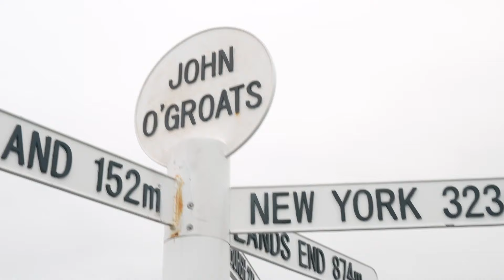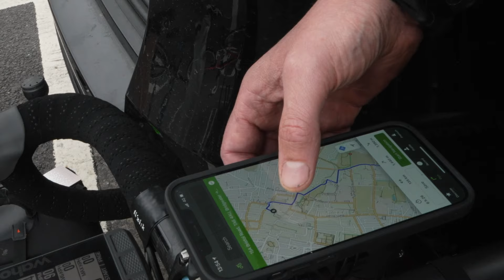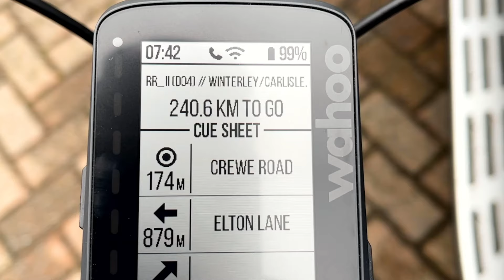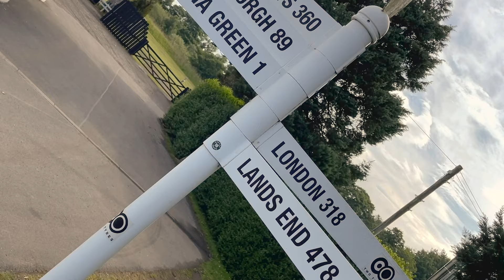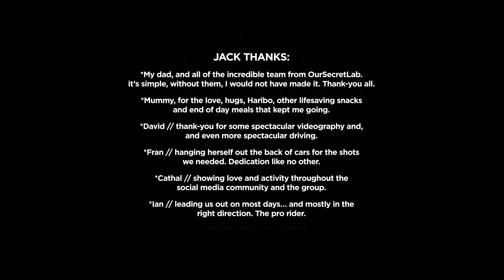Ronin Ride 2021 // Land's End to John O'Groats in 7 Days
RONIN RIDE:
The idea for Ronin ride came out of this myriad collection of factors
Firstly, my son Jack was putting together the Land's End to John O’Groats 7-day ride for a school project. He wanted to do something that was really tough, so that he could raise some money to support Cancer Research, as his great-Grandfather unfortunately has gastric cancer, and so he’s seen at first-hand what that experience is like.

Secondly, one of OurSecretLab’s partner’s - WardWilliams Creative - were speaking with us about doing something meaningful in the charity space, to celebrate and support some charities that were important to us for various personal reasons.

Then there was the little matter of that definite lockdown itch that really needs scratching, hard. Post the last 12+ months we loved the idea of properly getting out+about and stretching the legs a little.

Finally, there was also a very lengthy Zoom discussion about a shared love of the classic action-packed spy movie with Robert De Niro - called Ronin… so get that all into a blender, and that’s how the idea of the Ronin Ride was forged.

the_Lab’s Director of Special Projects - ‘Bishop’ - and I had already done this ride 10 years ago in the same time frame, and were very open and honest with Jack, and told him that there will be some really challenging moments both physically and mentally.

There are 5x days where we needed to cycle over 200km per day, (including a 260km day06 past Ben Nevis and Loch Ness - dubbed ‘The Highlands Beast’), and the entire trip saw us climb Everest and a half, with 2600m of climbing on the first day out of Cornwall alone.

So here we are… inspired and driven by the raw belief of a 15 year old, riding to support the incredible work done by Cancer Research, Choose Love, Mind, Bliss and Parkinson's UK.

1465km.
7x days.
5x riders.
5x charities.
1x goal… to be forged in this brutal crucible, and emerge… Ronin.